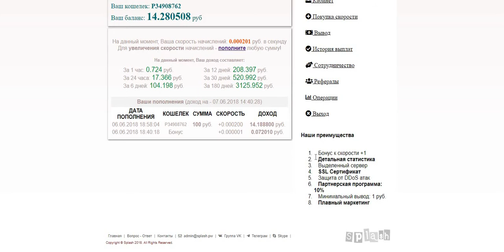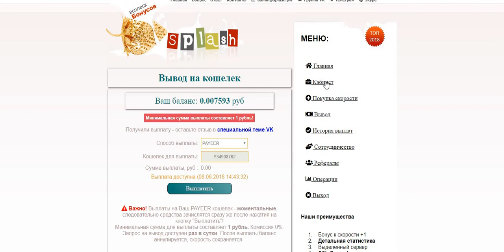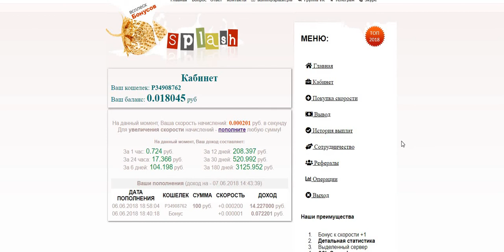Новинка! Всплеск бонусов! Бонус к скорости +1 Проверяю на вывод. Платит!